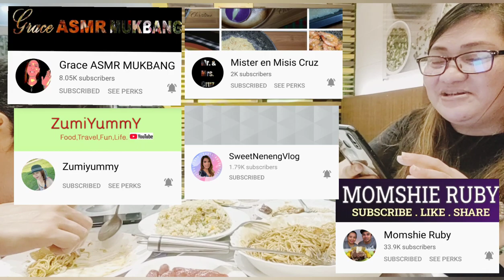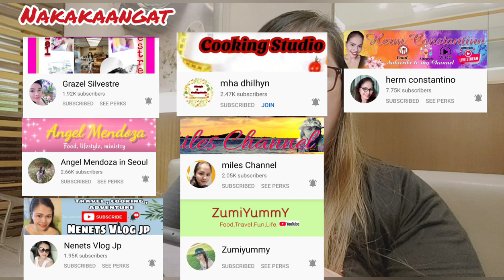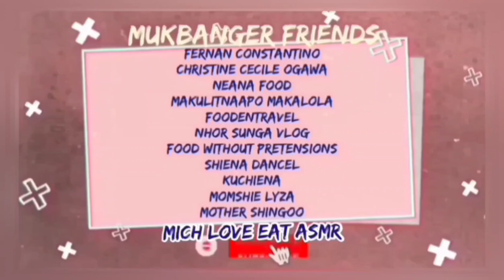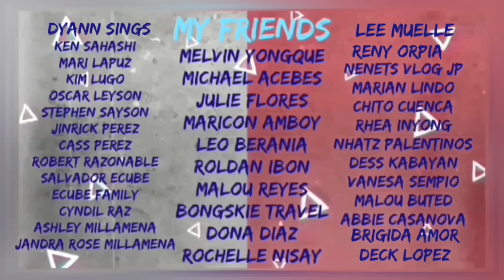NORTH PARK DINING IN THE NEW NORMAL | Hampaslupang Burgis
Who doesn't miss dining in at restaurants these days and no less than your favorite restaurant at that? While most of us are staying at home and enjoying home cooked meals, we braved going out towards the unseen enemy and experienced dining in the new normal at North Park and like it or not, we are taking you with us through this vlog. Enjoy!